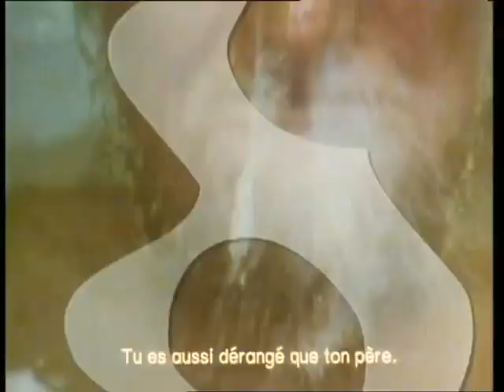Festen ( annonce VOST )